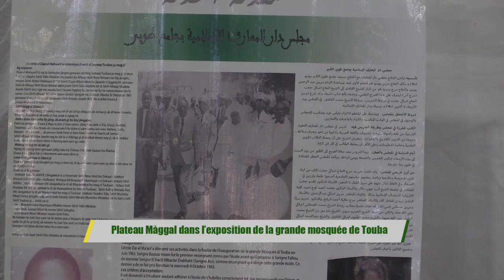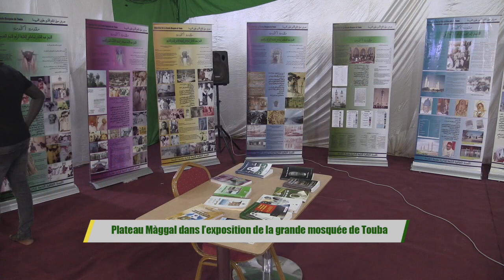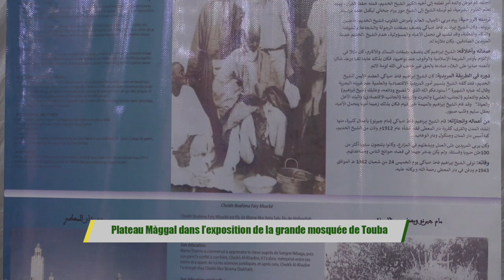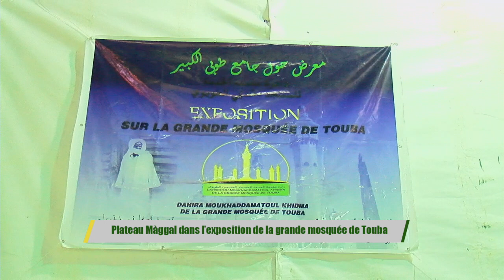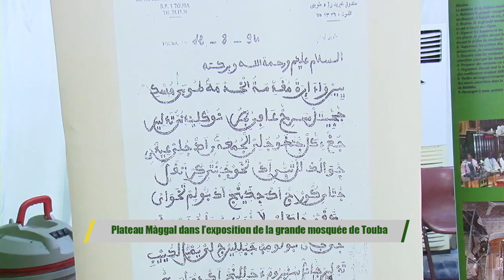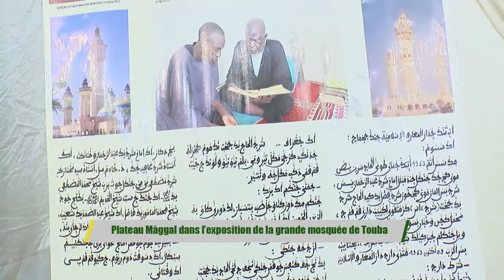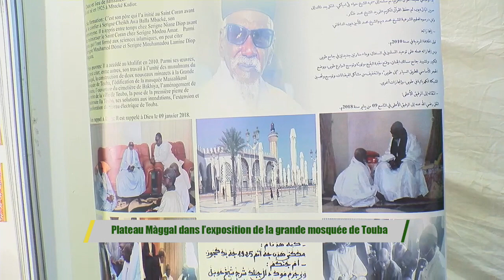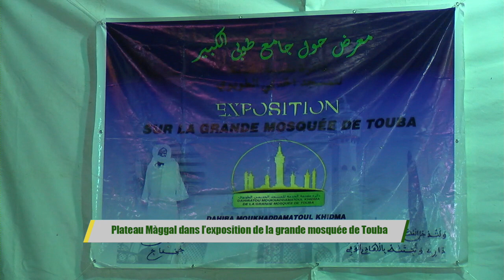Plateau Màggal dans l’exposition de la grande mosquée de Touba